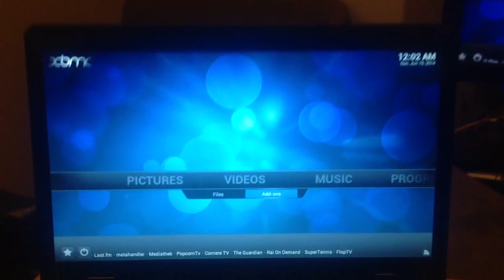XBMC screen mirroring on Chromecast demo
Screen Mirroring Directions